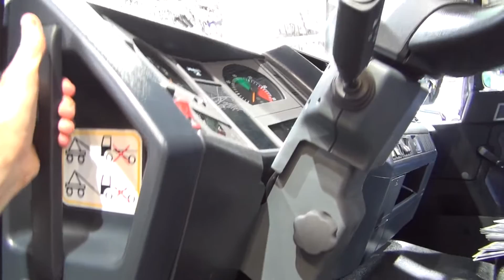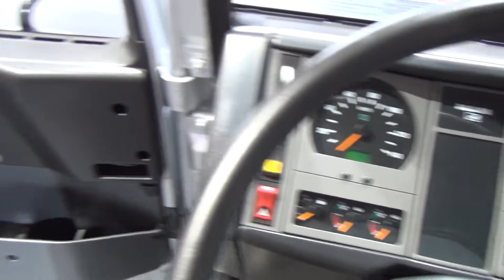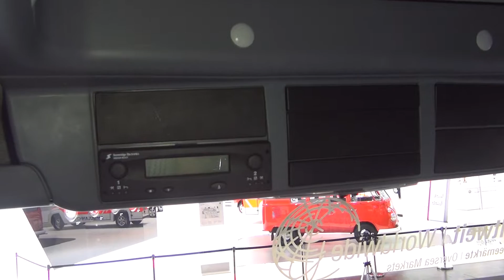MAN CLA Evolution 31.300 6x4 Traction Worldwide Truck Exterior and Interior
2017 MAN CLA Evolution 31.300 6x4 Traction Worldwide Truck seen from outside and inside. The vehicle has MAN D08 6-cylinder Euro 4 engine, 221 kW (300 hp) at 1150 Nm. Gearbox is ZF 9 S 1110 OD, manual 9-speed. Technical permissible gross weight 31000 kg. Day cab - 2200 mm wide, 1520 mm long. New-look exterior CLA. MAN D08 engine in Euro 4 with 300 hp. High tolerance towards sulfur in fuel for use in export markets. New rear-axle ratio and increased homologation weights. World premiere.